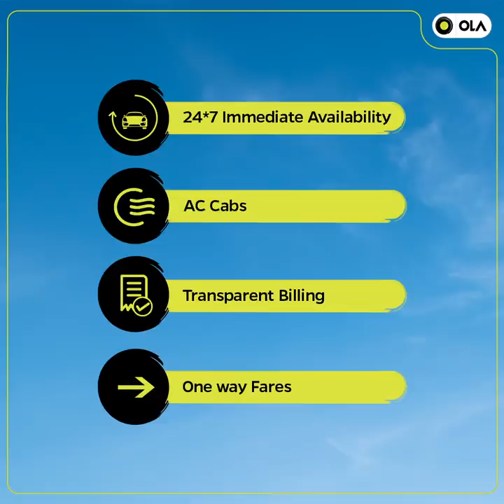Ola Outstation - Delhi